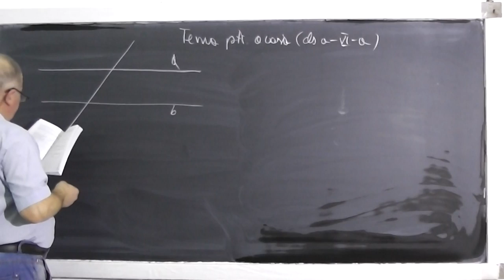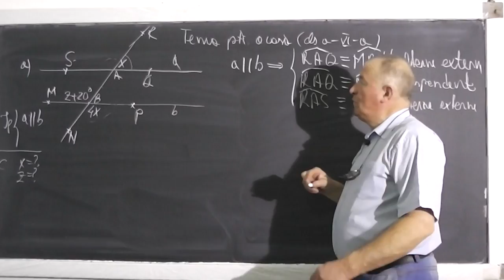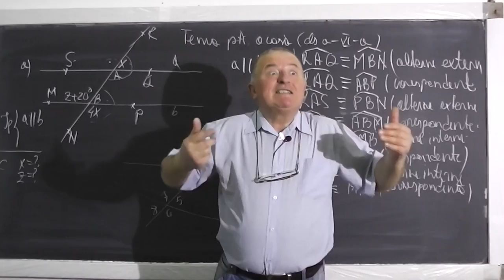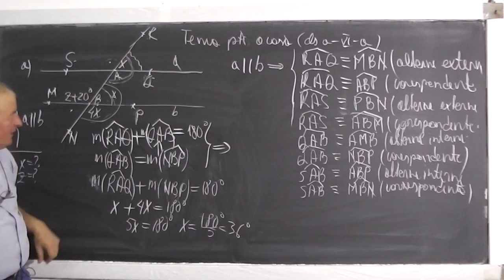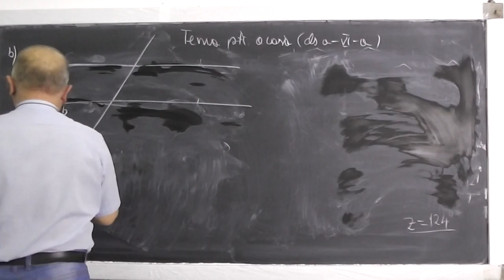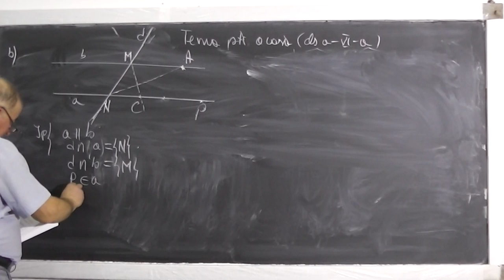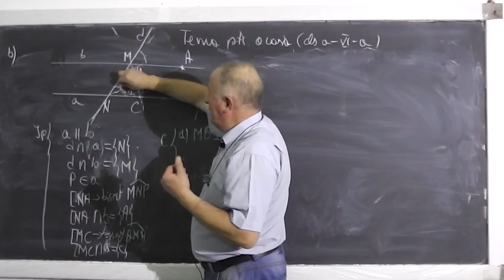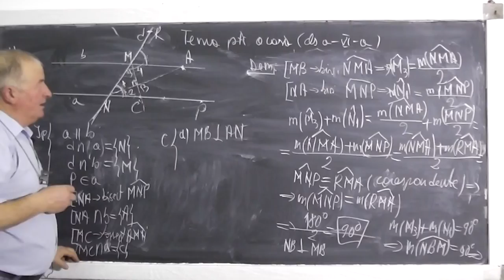1/2 Lectia 390 - Paralele taiate de o secanta - Probleme - Tema la matematica - Geometrie - Clasa 6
- In aceasta lectie de matematica rezolvam tema pentru acasa din manualul de clasa a VI-a, constand in probleme de geometrie plana - drepte paralele taiate de o secanta, unghiuri alterne interne, alterne externe, corespondente. Daca lectia va este utila, as aprecia un Share sau Like

- 1/2 Lectia 390 - Paralele taiate de o secanta - Probleme - Tema la matematica - Geometrie - Clasa 6
- 2/2 Lectia 390 - Paralele taiate de o secanta - Probleme - Tema la matematica - Geometrie - Clasa 6

- Lectia 390 - Paralele taiate de o secanta - Probleme - Tema la matematica - Geometrie - Clasa 6